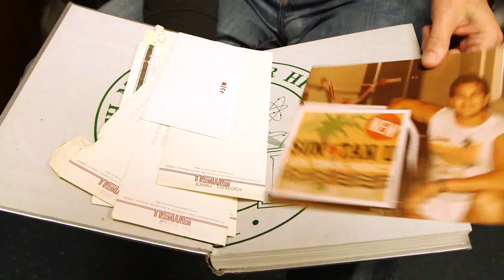Pro Tan: Invention Of The Bodybuilding Tan - Official Trailer | Bodybuilding Short Documentary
The oral history of how Pro Tan invented the bodybuilding tan as it exists today.

Generation Iron and Pro Tan has teamed up to release an in-depth short documentary about a side of bodybuilding you don't often see.

Though the real hard work in bodybuilding comes with years of training and strict dieting - it is all for nothing if a competitor doesn't have the right way to show off that rock solid definition and mass. Bodybuilding competitions set themselves up to provide the ideal lighting to showcase the phenomenal physiques of pro competitors... but lighting can only go so far. It requires a truly excellent tanning oil to make that definition pop.

But much like all aspects of bodybuilding, tanning has evolved and grown as time passes. And there was a time where the pro tan oil wasn't the standard that it is today. Back in the Golden Era, pro bodybuilders often took it upon themselves and their own concoctions to make their muscle stand out.

Enter Pro Tan - one of the leading pro tanning oil companies that have a history as deep and epic as bodybuilding itself. Owner and founder Stacy Kaufman built the company from the ground up and has lived and bled a life of bodybuilding. He, along with his team, essentially invented the concept of bodybuilding tanning as we know it today.

Now for the first time ever, get an all-access inside look into the past, present, and future of Pro Tan and learn the exciting history of how bodybuilding tanning came into existence on the pro stage and beyond.

Our new digital short documentary - Pro Tan: Invention Of The Bodybuilding Tan - will be available on November 6, 2018 on the Generation Iron Fitness Network. Check out the trailer above!